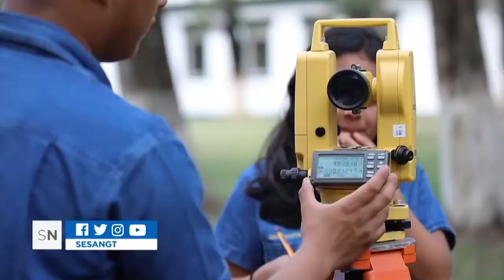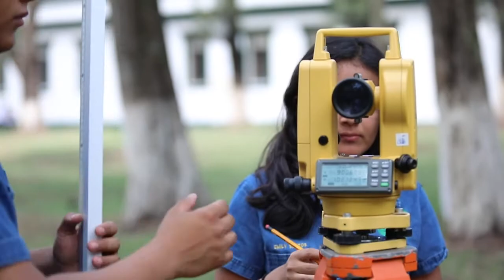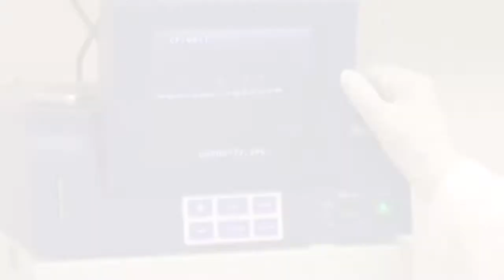SESANTV 138 - Investigación Científica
Hablamos con Juan Roberto Mendoza de la Dirección de Planificación, Monitoreo y Evaluación de SESAN acerca de la importancia de la investigación científica en SAN